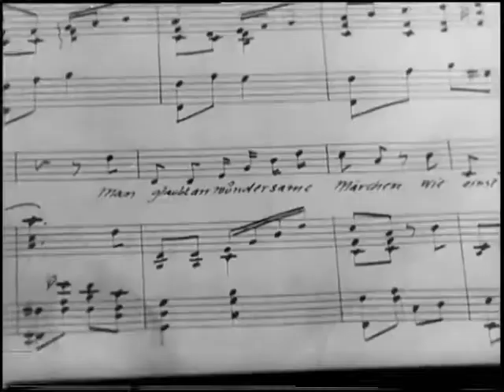Spione im Savoy Hotel (1932) Trailer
Im Savoy- Hotel kommt es während einer Galavorstellung zu einem Todesfall. Zunehmend mysteriös wird die Situation, als die Leiche verschwindet und der Hotelsafe leer vorgefunden wird. Rundfunkreporter Alfred Braun begibt sich auf die Spur des Toten.